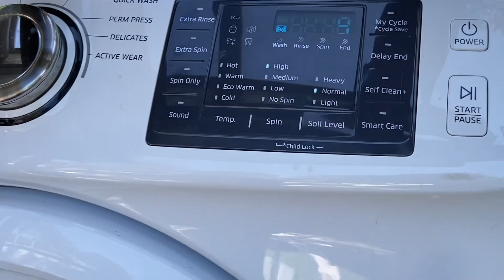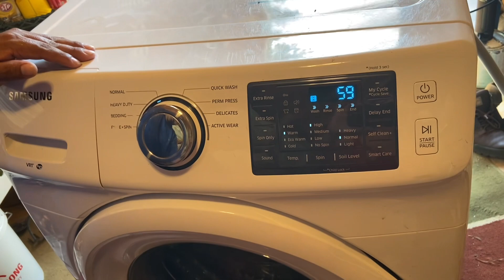Cómo reparar lavadora Samsung frontal fácil y económico. Se bloqueo y no abre puerta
Cómo reparar lavadora Samsung frontal fácil y económico